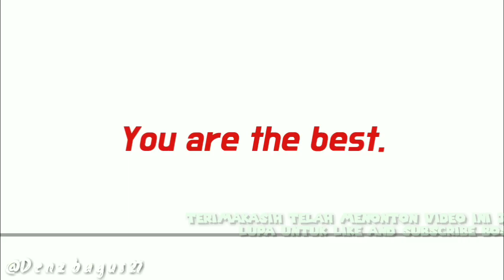Ganti gear set did 15/46 di CBR 150R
Gear seat DiD untuk CBR 150R mantul